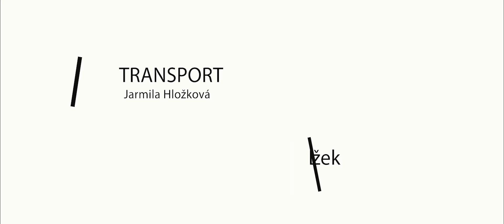SANTA DISS TRACK - Ježíšek feat. Mína & Mrazík [Prod. Switch808, Margeyn, Stewe]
-Většina použité hudby je dohledatelná v YT Library

-Dotazy směřujte na fanpejdž.

-Kamerostroje: Sony A6500
                           EOS 70D
                           GoPro Hero 7
-Objektivožňoury: Canon EF-S 18-135mm f/3,5-5,6 IS
                                Canon EF 50mm f/1,8 STM
                                Sony 18-105mm f/4 OSS
-Mikrofonážník : Rode Videomicro
-Edit: Adobe Premiere Pro
-Stativ: Něco hodně laciného od Vanguard...
-Gimbál: Moza Air